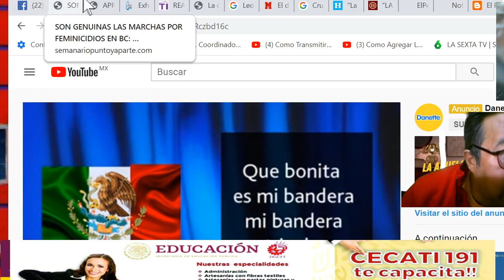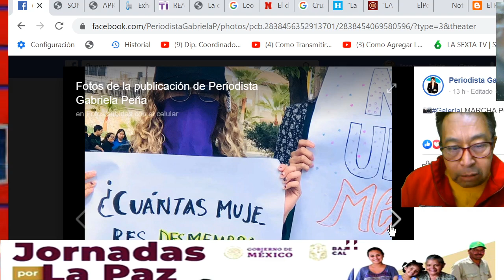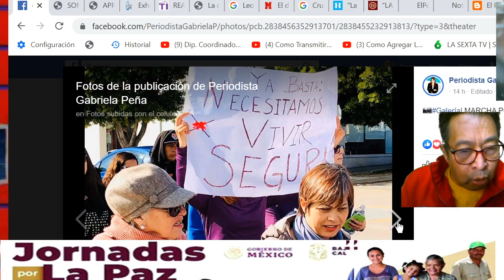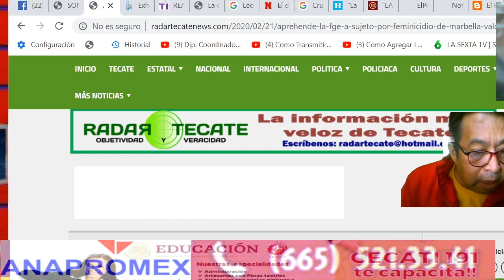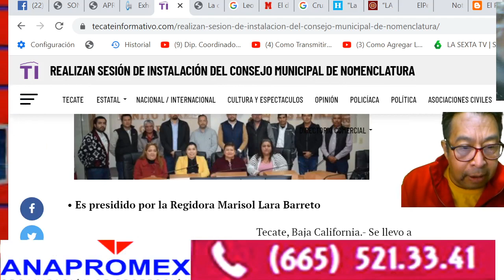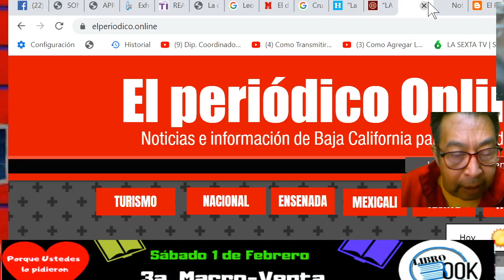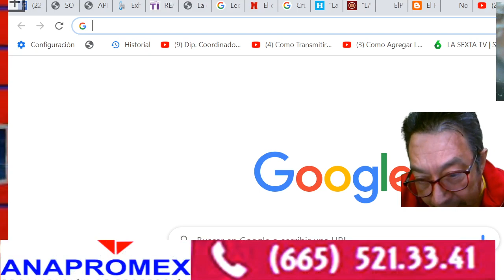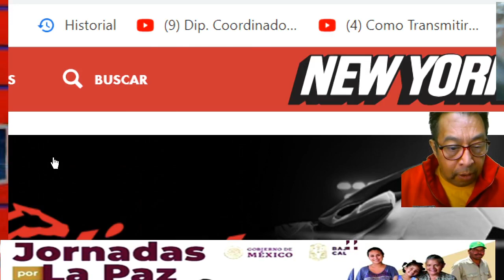JON 24 DE FEBRERO 2020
MARCHA POR ;A PAZ